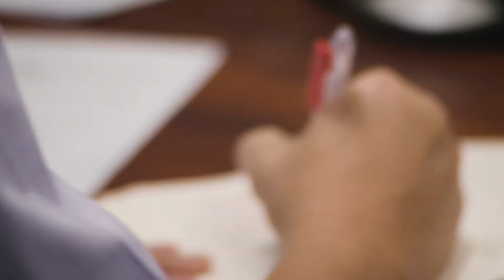Consultative Meeting on the Amendments to the Magna Carta for Public School Teachers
Sa tulong ng ating mga guro at education stakeholders, gagawin nating mas akma sa panahon ang Magna Carta for Public School Teachers.